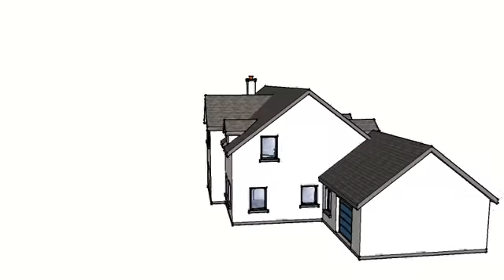Raheen Ballyneety.avi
Designed and modeled by Dara Walsh

Location:-Ballyneety,Co. Limerick.
House Type:-1.5 storey Dwelling.
House Size:-222m2 (2386ft2) Garge 32m2 (340ft2)
Site Size:- 0.21hectares (0.52 acre)
No. of bedrooms:-5 bedrooms
Features:- Large kitchen/diner/Sitting Area with Low Energy Design
The client brief for this project was to design a five bedroomed home on a half acre site which was family owned.  The client wanted to take full advantage of the views to the rear of the site which includes a clear view of Thomond Park which is 9.5km away.

Architect in Limerick (technician)